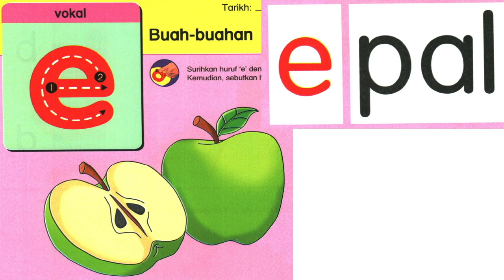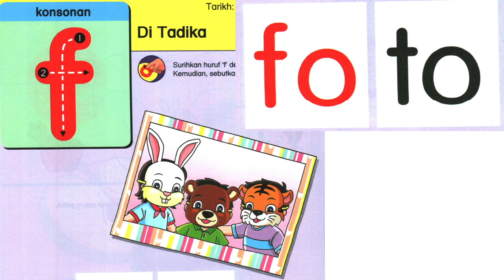BM Huruf a - g